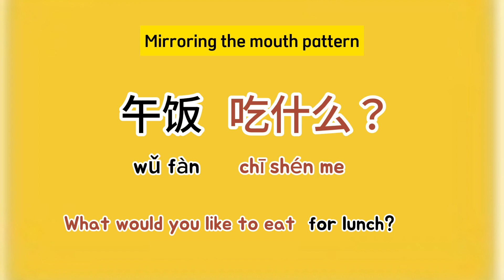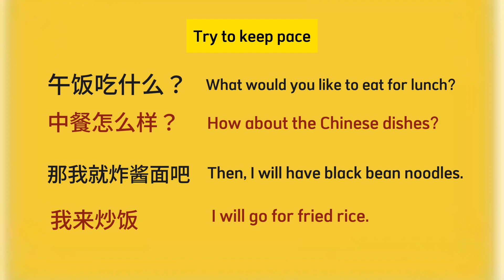Beginner's Mandarin Chinese "What would you like?"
Standard Chinese with real Chinese expressions
Standard Pronunciation with a former news anchor
Exceptional Approach with Mirroring mouth pattern without Mirror
Listen, Split away, Speak a bit loudly and Repeat again#Mandarin#Chinese